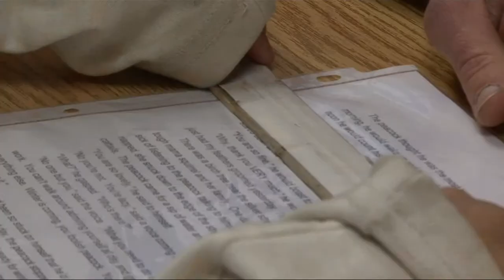Report Shows MN Special Education Funding Model Needs Improvements - Lakeland News at Ten - March 11, 2013